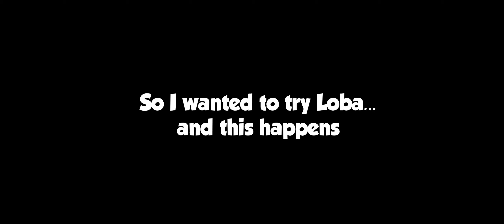I Just Wanted to Try Loba | Lutziana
About me:
Hey all! I'm Lutziana (or Lutzie) and I have been playing video games for literally my whole life!

I used to play League of Legends but I tried playing Apex Legends in April 2019 and ever since, I've been addicted. Apex Legends is my first FPS game so yes...I'm bad at this game but I have been trying improve.